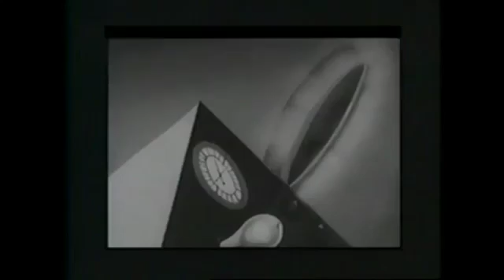Private Snafu - Outpost (1945)